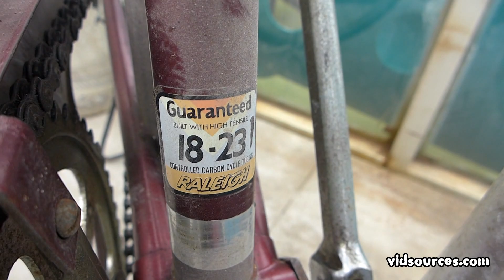Japanese & England Antique Bike Collection